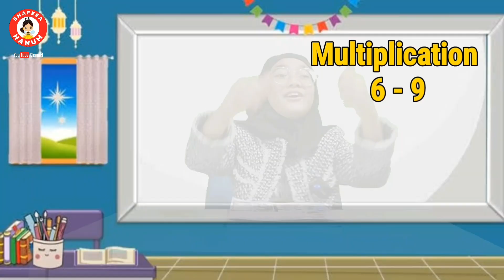Multiplication 6 - 9 | Math Project by Shafeea Hanum 💞 Drama Pendidikan Anak SD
Yuk belajar perkalian angka 6 sampai 9 dalam Bahasa Inggris bersama @ShafeeaHanum
yang dikemas dalam video drama pendidikan anak, lebih asyik belajarnya kan.
Langsung tonton video ini sampai selesai ya. Terima kasih.